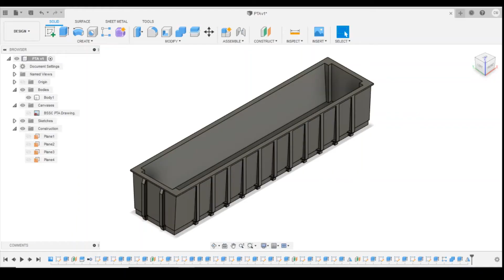BSSC PTA Wagon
Overall Playthrough of my British Steel PTA wagon CAD drawn in Fusion 360